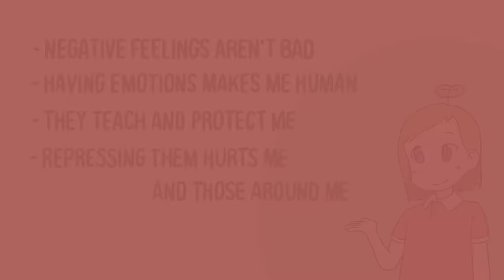4 Signs You're Repressive Coping, NOT Being Strong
Repressive coping is a psychological defense mechanism that individuals may employ to manage and minimize feelings of anxiety, stress, or distressing emotions. It involves consciously or unconsciously avoiding or suppressing thoughts, memories, or emotions that are perceived as threatening or uncomfortable.

In the realm of mental health and psychology, it's vital to distinguish between being strong and repressively coping. In this video, we will be sharing four telltale signs that you might be engaging in repressive coping mechanisms to help you gain a deeper understanding of the impact on your mental well-being.

Let's raise awareness about mental health and unhealthy coping, empowering you to embrace healthier and more constructive ways of navigating life's challenges.

Wnat more mental health content? Check out this video on how to have better mental health

Writer: Quintessa Monterroso
Editor: Rida Batool
Script Manager: Kelly Soong

References

Attard, A. (2020). Repressing emotions: 10 Ways to reduce emotional avoidance. Positive Psychology.

Ertel, A. (2022). How to identify & release repressed emotions. Talkspace.

Garssen, B. (2007). Repression: Finding our way in the maze of concepts. Journal of Behavioral Medicine, 30(6), 471–481.

Patel J, Patel P. Consequences of Repression of Emotion: Physical Health, Mental Health and General Well Being. International Journal of Psychotherapy Practice and Research. 2019;1(3):16-21. doi:10.14302/